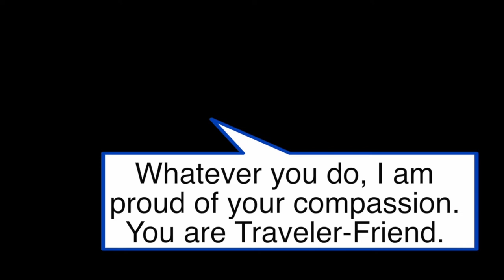A Man In No Man's Sky: The Choice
A Man In No Man's Sky is a motion comic, that follows the journey of a lone interloper on his adventures. This episode our hero has to make the hardest choice, when a life hangs in the balance.

You can also support him by following his feature length movie, Forsaken Rock Opera of Chaos' facebook page: